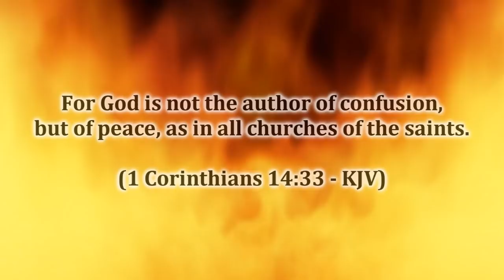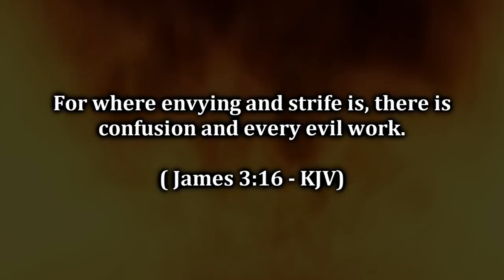The Trinity Was Designed To CONFUSE You!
Right from the mouth of a Catholic bishop. Trinitarian doctrine was designed to confuse people!